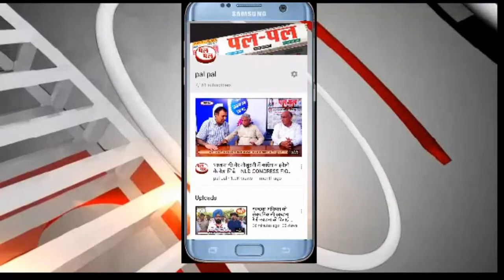हरियाणा लोकसभा के लिए अपने उम्मदवारो की लिस्ट जारी 10 में से 8 नाम ,जाने कौन कहाँ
बीजेपी ने हरियाणा लोकसभा के लिए अपने उम्मदवारो की लिस्ट जारी कर दी है